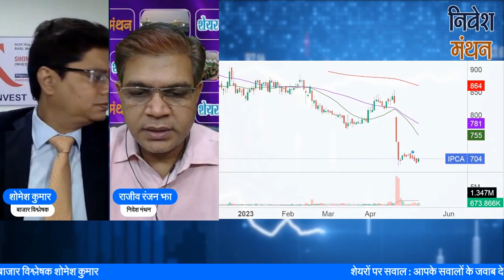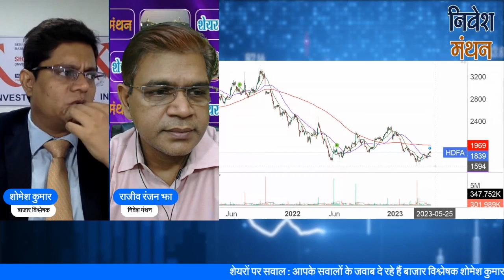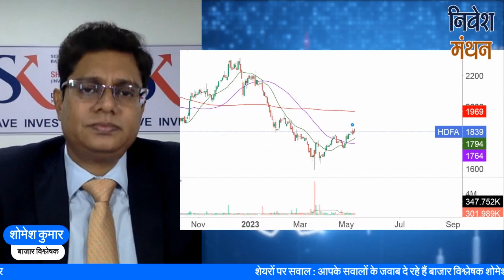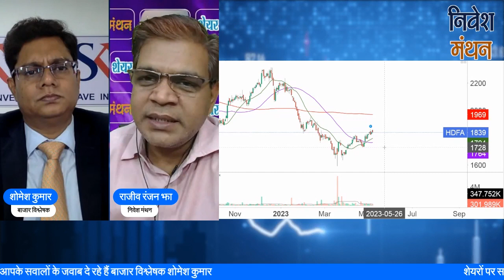Hdfc Amc Share Latest News : STOCK में कैसे करें कमाई | Expert View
यह वीडियो हमारे लाइव शो सवाल जबाब का एक अंश है जिसका लिंक